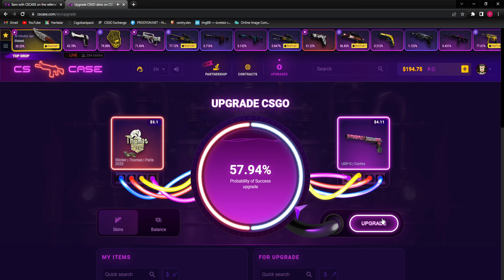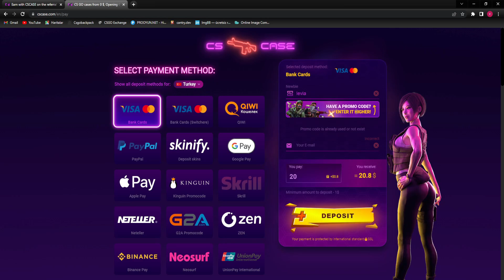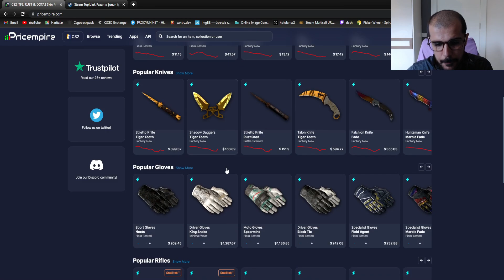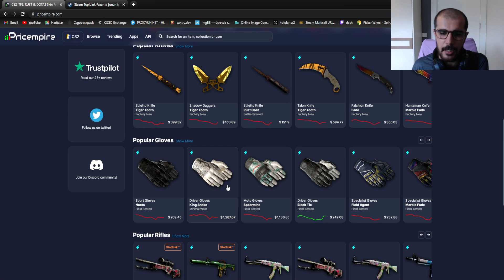Şuan yatırım yapılır mı? CS2 ne kadar etkili? 🤔🤔🤔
En ucuz ve güvenilir kasa açma sitesi CSCASE . Linke tıklayarak bedava kasa kazanabilirsiniz!